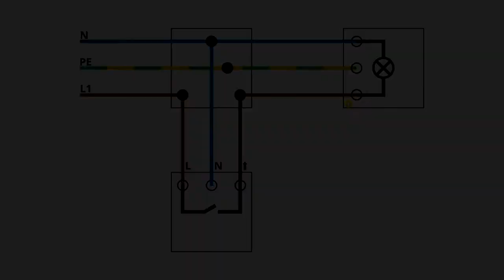Aufputz Lichtschalter mit Kontrollleuchte Anschließen ✅ TOP ANLEITUNG für Aus- & Kontrollschalter!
Aufputz Lichtschalter mit Kontrollleuchte Anschließen! Aus- & Kontrollschalter Anklemmen!

In diesem Video erfährst Du, wie Du einen speziellen auf Putz Schalter für z.B. Außen oder einen Feuchtraum richtig einbauen und verlegen kannst. Mit dieser Anleitung einen Aufputz Lichtschalter mit Kontrollleuchte anschließen und somit erfahren, wie man so einen Ausschalter bzw. Kontrollschalter anklemmen kann.

Dank einem Schaltplan erkennt man sofort den Fehler, wenn die Kontrollleuchte immer oder falsch leuchtet. Auch wird man sehen, warum es mit nur 2 Kabel bzw. Leiter nicht funktionieren kann und es somit defekt ist. Das Wechseln ohne Neutralleiter ist auch nicht möglich, da man 3 Adern bzw. sogar ein 5 adriges Kabel benötigt.

Das Einbauen und Installieren ist dank den anliegende 12 V bzw. 230 Volt Spannung wie bei jeder Elektro Installation sehr gefährlich. Mit Strom ist nicht zu spaßen, auch wenn das Kontrolllicht am Wechselschalter nur eine LED Glimmlampe ist.

So eine Ausschaltung über einen Kontrollwechselschalter mit einer Brennstelle bzw. einem Orientierungslicht wird selten mit einer Steckdose gemacht, da es nur mit einer Lampe natürlich leichter ist. Wenn es übrigens leuchtet wenn das Licht aus ist, sollte man sich das Schaltbild nochmals genauer anschauen.

Über eine Verteilerdose bzw. Abzweigdose den Kontrolllichtschalter zu verdrahten ist übrigens auch nicht schwerer als ein normaler Wandschalter. Wie kann man aber eine Kontrollschaltung z.B. in der Garage, im Keller oder auch außen im Garten bzw. im Gartenhäuschen verwirklichen?

Sollte ich immer Busch Jäger, Gira oder Kopp verwenden oder sind auch Marken wie Berker und Jung hier interessant? So ein Taster Einsatz wird übrigens auch gerne im Bad, Klo bzw.  Badezimmer verwendet, da er hier sehr sinnvoll sein kann.

Mit dieser Video Anleitung (deutsch & was tun?) / Montageanleitung / Bedienungsanleitung / Tutorial / Tipps & Tricks auf Youtube einen Aufputz Lichtschalter mit Kontrollleuchte anschließen und dadurch erkennen, wie man einen Aus- und Kontrollschalter anklemmen kann.

▬ Video Kurse ▬▬▬▬▬▬▬▬▬▬▬▬